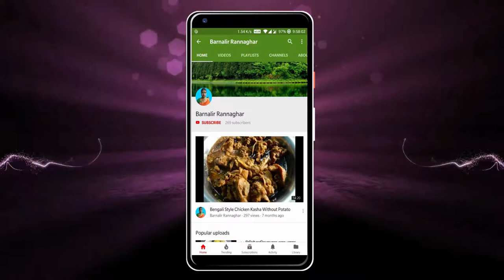ডিমভরা ট্যাংরামাছের সরষের ঝাল | Bengali Tangra Macher Recipe